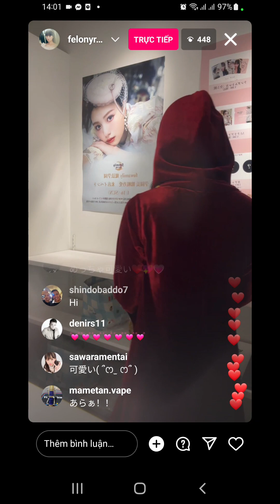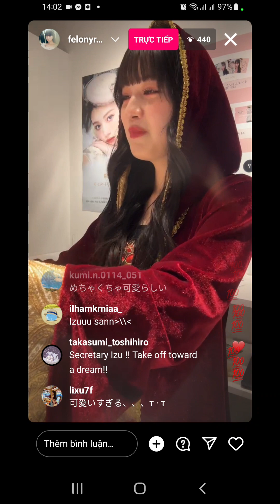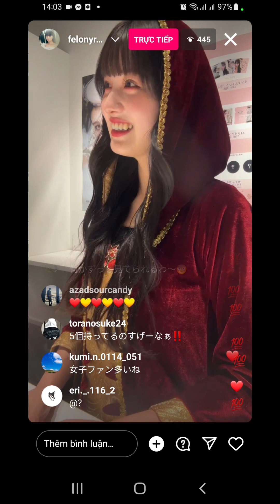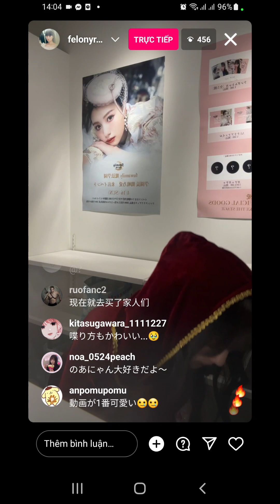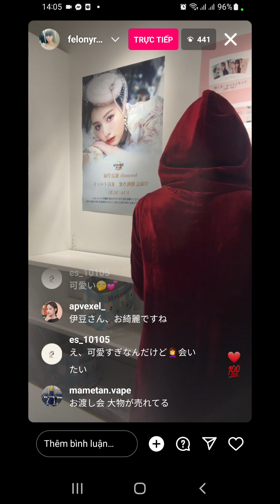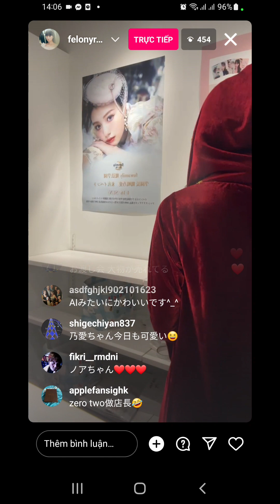live instagram của Izu